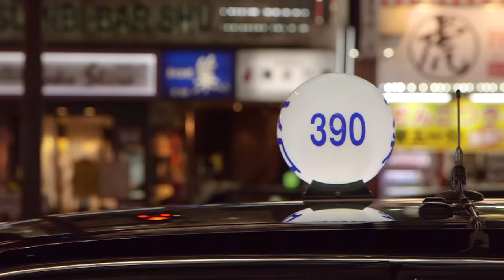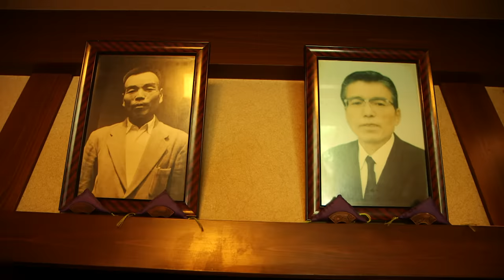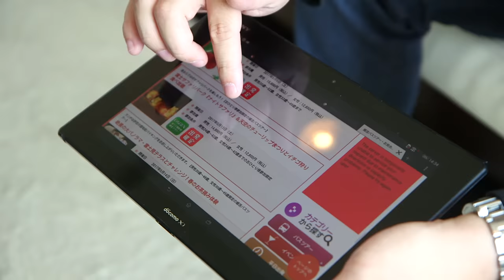Les Japonais ne font plus L'AMOUR et c'est un PROBLÈME...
Le Japon affiche le taux de natalité le plus bas au monde et à ce rythme, ce pays de 127 millions d’habitants aura totalement disparu d’ici 400 ans…
Voyage spectaculaire dans un pays où les hommes et les femmes ne se rencontrent plus.